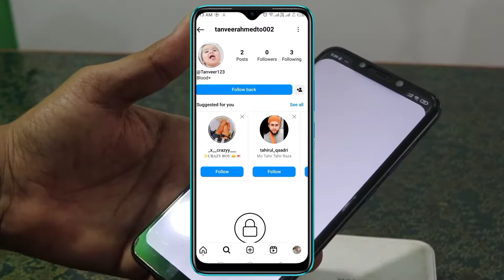kisi ka bhi private account kaise dekhe instagram | how to see instagram private account posts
Doston Ap ksi ka bhi private account nahi dekh skte Agar Apko koi bhi kehta hai ke ap ksi ka private account dekh skte hai to wo jhut bolta hai . Asa nahi hota hai ap kisi ka bhi koi bhi private account nahi dekh skte

suggestions videos

instagram private account kaise dekhe 2022|how to see instagram private account post|instagram post

Instagram private account kaise dekhe 2023 || how to see instagram private account post

You're queries

kisi ka bhi private account
kaise dekhe instagram
kaise khole
kisi ka bhi private status
kaise dekhe
kaise dekhe instagram
2023
kaise check kare
kisi ka bhi private id kaise
kholen
kaise tode
kisi ka bhi private photo
kaise dekhe
kisi ka bhi private story
kaise dekhe
kisi ka bhi private
instagram account kaise
dekhe
private instagram ko kaise dekhe
private instagram ko kaise hataye
private instagram ko kaise kholen
private instagram ko kaise karen
instagram private account ko
kaise hataye
private instagram ko public kaise
karen
kaise follow karen
kaise message karen
private insta ko public kaise karen
private account instagram ko
kaise kholen
how to see private account
photos on instagram
how to see private account posts
on instagram without following
how to see private profile on insta
on tiktok without following
how to see private photos in oppo
how to see private instagram
Android junction
account image without following
how to see private tiktok account
videos
how to see private photos in
realme
Sonu Tomarji
how to see private following list
kisi ka bhi private account kaise
dekhe instagram
khole
kisi ka bhi private status kaise
dekhe
dekhe instagram 2023
kisi ka bhi privacy status kaise
dekhe
check kare
kisi ka bhi private id kaise kholen
kisi ka bhi private story kaise
dekhe